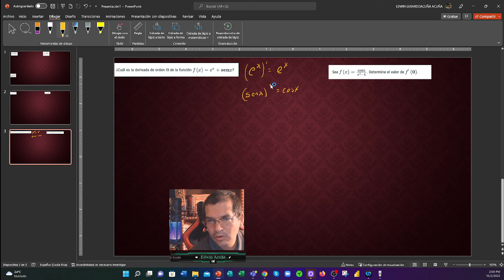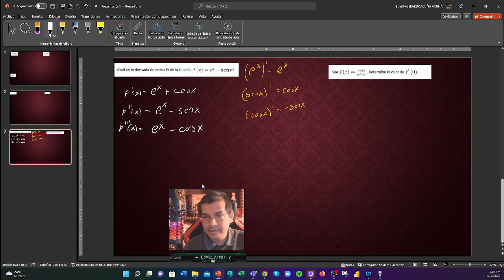Derivada de orden 19 de la función Y DETERMINAR EL VALOR NUMERÍCO DE UNA DERIVADA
CÁLCULO